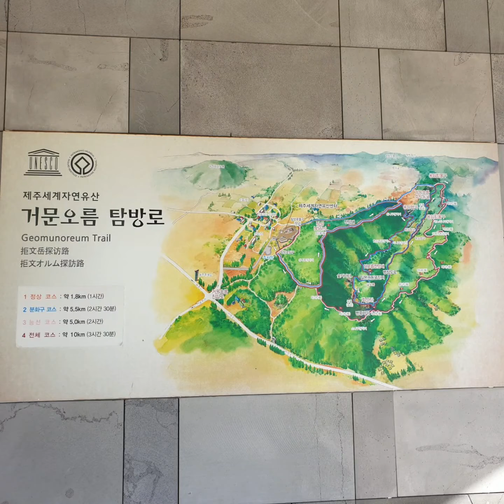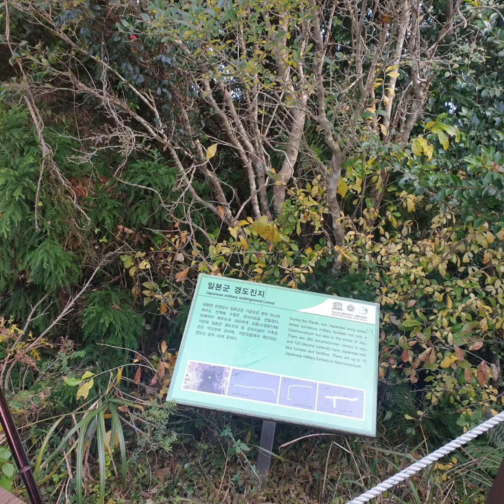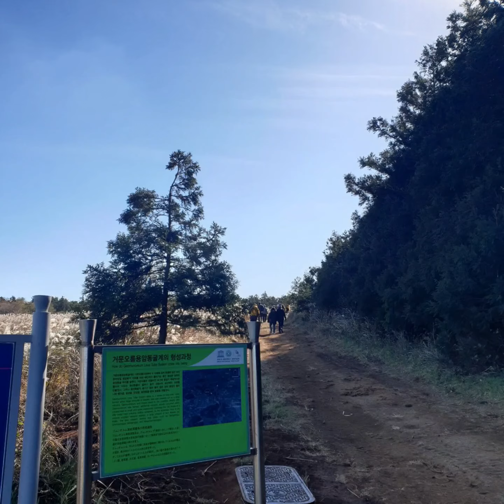20191120 깊어가는 제주의 가을 세계자연유산 [거문오름] 분화구 풍혈 만년전 불의 숨길을